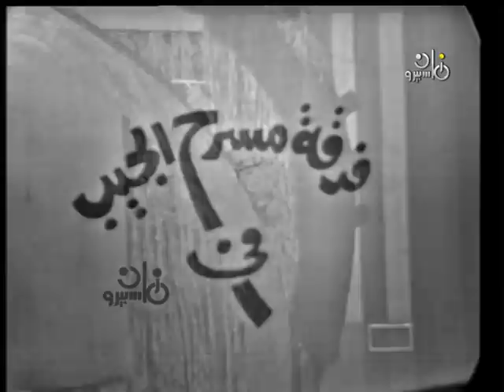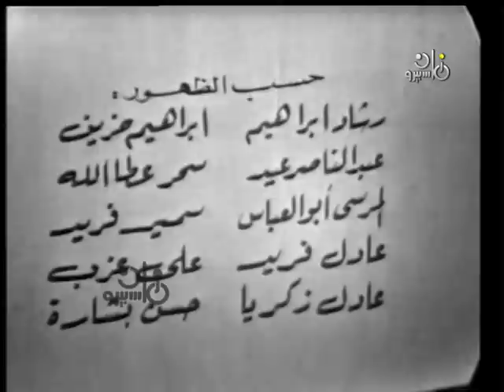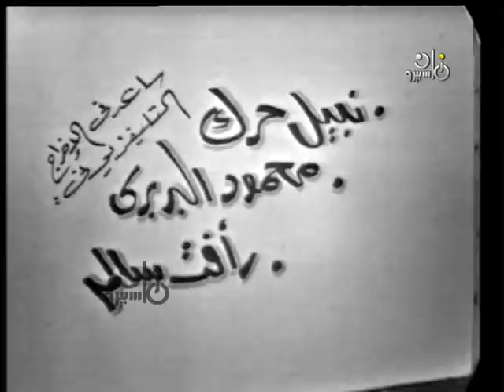مسرحيات زمان: رائعة عبد الله الطوخي .. المشخصاتية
مسرحية: المشخصاتية
تأليف: عبد الله الطوخي
موسيقى وغناء وتمثيل: محمد نوح
أشعار: زكي عُمر
إخراج مسرحي: عبد الرحيم الزرقاني
إخراج تليفزيوني: أحمد طنطاوي